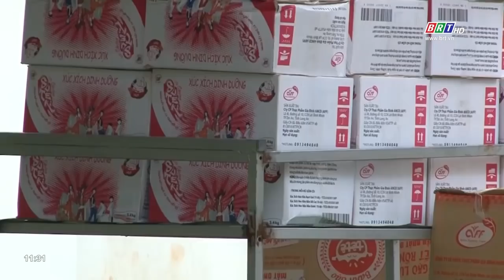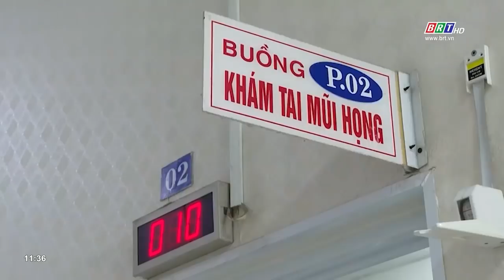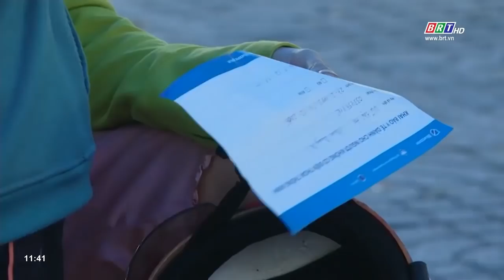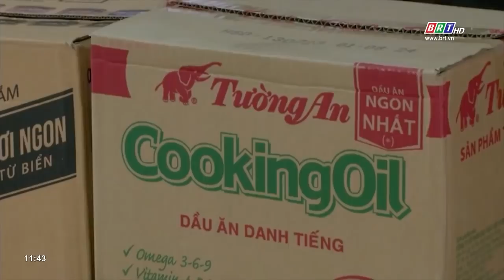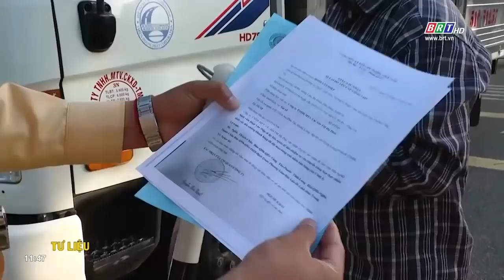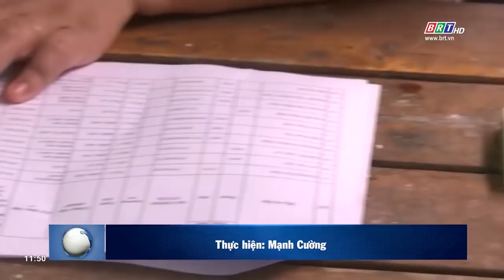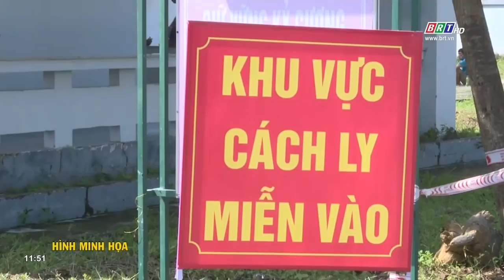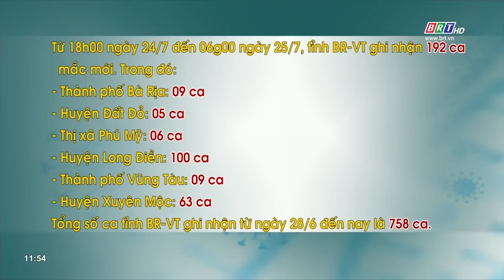Chương trình Hòa nhịp phát triển 25/7/2021 | BRTgo